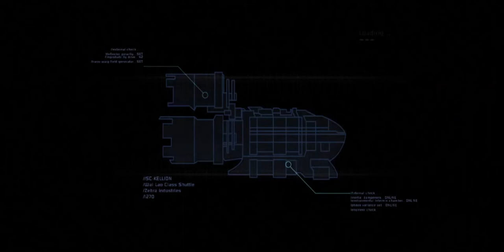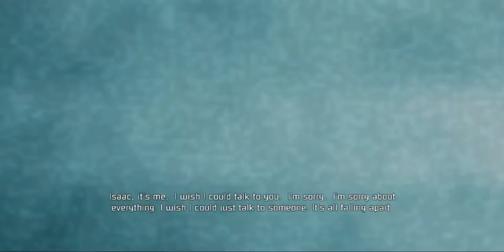Dead Space (PC) - Chapter 1: New Arrivals